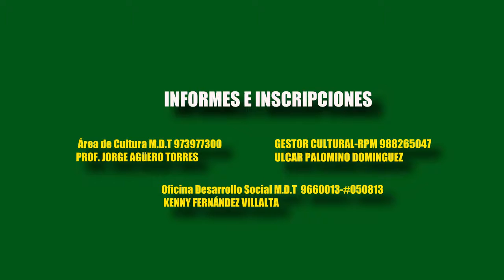I CONCURSO NACIONAL DE DANZAS FOLKLÓRICAS Y EL I FESTIVAL DE DANZAS INTERNACIONALES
I CONCURSO NACIONAL DE DANZAS FOLKLÓRICAS Y EL I FESTIVAL DE DANZAS INTERNACIONALES “TRADICIÓN Y PROYECCIÓN FOLKLÓRICA - MARTIN KULLO DE ORO”. 2016
CONTACTARSE:
Ulcar Palomino Dominguez
Darwin Orihuela Mantari
20.000 MIL SOLES 21 - 22 DE JUNIO DEL 2016 GRANDIOSO CONCURSO NACIONAL DE DANZAS Y ENCUENTRO INTERNACIONAL EN EL
DISTRITO : TAMBO PROVINCIA DE LA MAR - AYACUCHO
ALIMENTACIÓN Y HOSPEDAJE.
La Municipalidad como ente organizador ofrecerá la alimentación por 02 días que consiste en: desayuno, almuerzo y cena a todas
Hospedaje se les ofrecerá de parte dela Municipalidad como organizador por 02 noches a la delegación participantes.